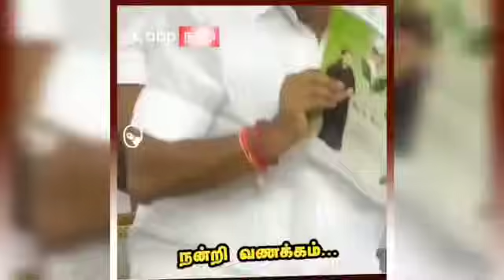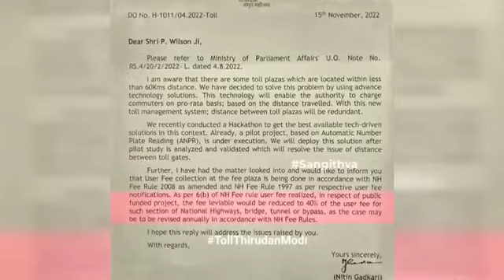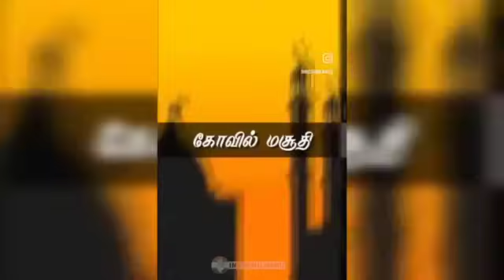முழுசா பார்த்தா 3 நாள் சிரிக்கலாம்😂 | IPL GIRLS VS MODI | EPS TROLL | ANNAMALAI BJP | TROLLTUBE